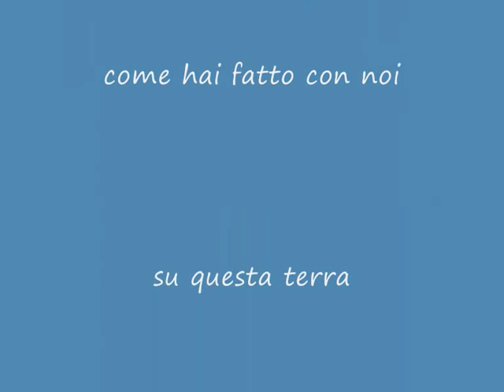ricordo di bartoluzzo ruggiero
pollara sagra del cappero 2007 l ultima volta che abbiamo visto il maestro